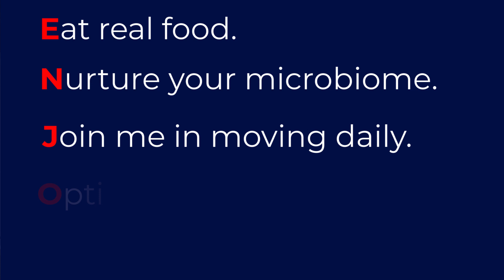The Striking Relationship Between Physical Activity Levels and Restorative Sleep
Thanks to a wonderful study that carefully and accurately measured study subject’s daily physical activity  it seems there is a striking relationship between physical activity levels and sound, restorative sleep.